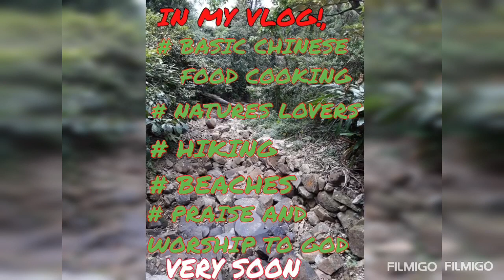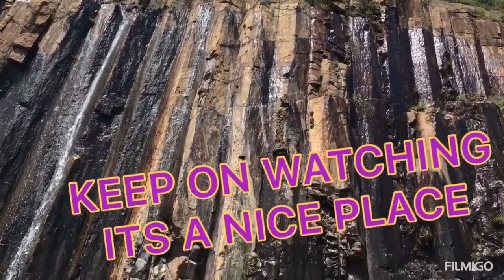ALMOST 400 SUBSCRIBERS /THANK YOU GUYS/I HAVE A SURPRISED KEEP ON WATCHING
I LOVE YOU ALL GUYS,ALL MY SUBSCRIBERS,WE ALMOST FOUR HUNDRED NOW MY BELOVED FRIENDS.,SO I HAVE A SURPRISED FOR YOU KEEP ON WATCHING